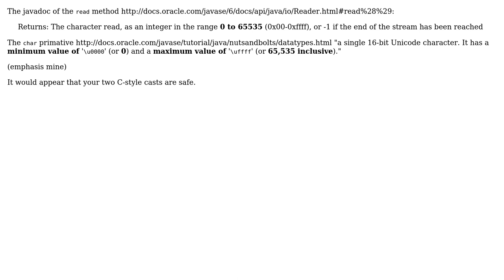Code Review: How to read a complete Unicode code point as String?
With thanks & praise to God, and with thanks to the many people who have made this project possible! You are responsible for your own actions.